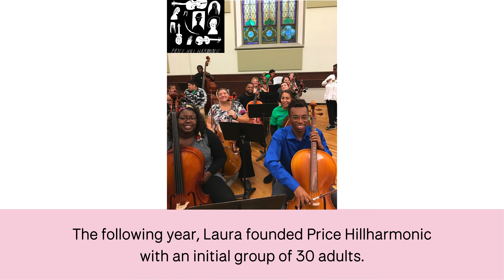Price Hillharmonic - 20 Days of Giving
In honor of our 20th Birthday this year, we are launching a “20 Days of Giving” campaign where we spotlight 20 of our transformative programs and projects, and key moments in our organization’s history. Our goal is to raise $10,000 for this campaign as we strive to reach our overall fundraising goal of $100,000 by our Birthday Party on August 2nd, 2024. With your support, we know it is more than possible!